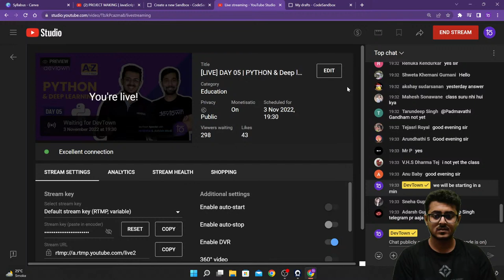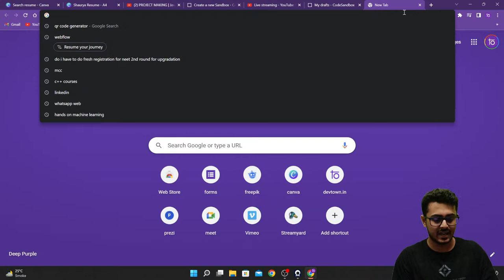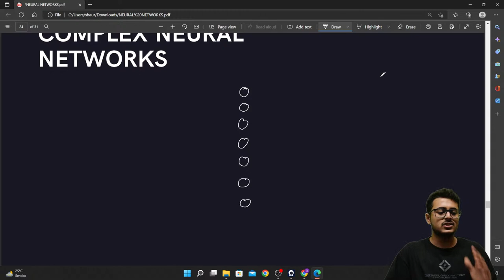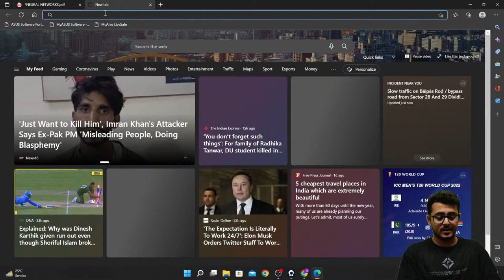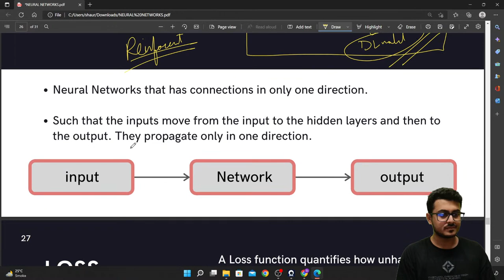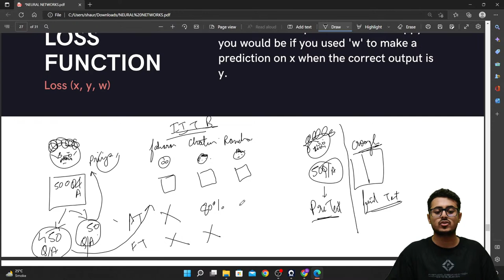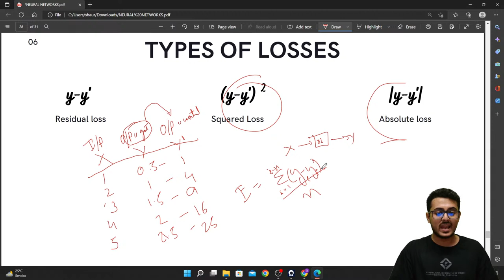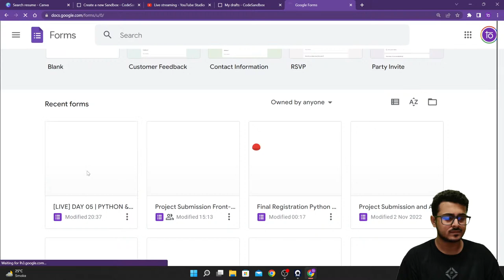[LIVE] DAY 05 | PYTHON & Deep learning | COMPLETE in 7 - Days